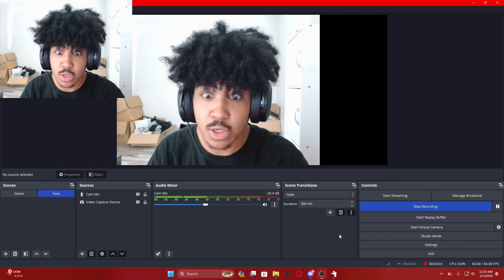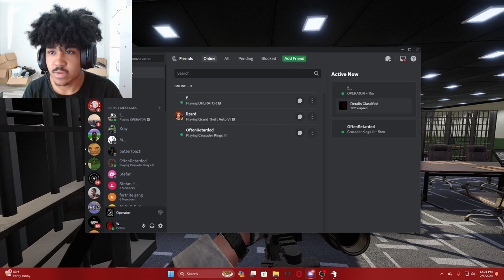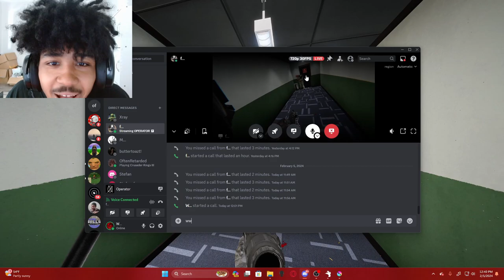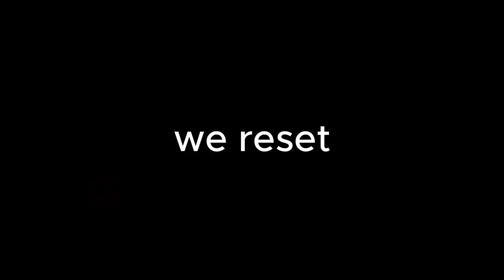Operator (Funny Moments) | Ghosts, Broken pov, and A Tank!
In this video me and FSF review the new OPERATOR update(don't worry u didn't miss a vid I just never recorded before this update ;-; ). In the update we try the new boat map where I can't see the enemies, afterwards we try the second new map added, FSF gets stuck only able to see through my pov, and afterwards we learn that the new map has a tank...definitely not driven by an enemy.. ;\
Enjoy The Videoooo :)